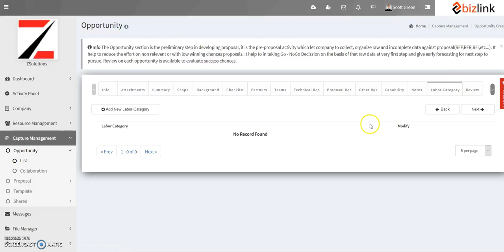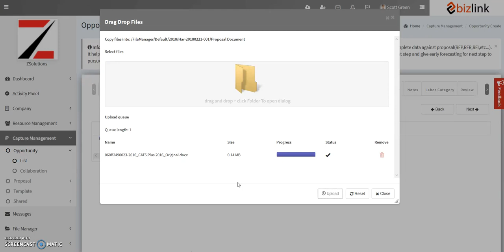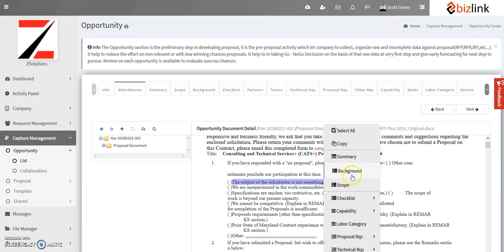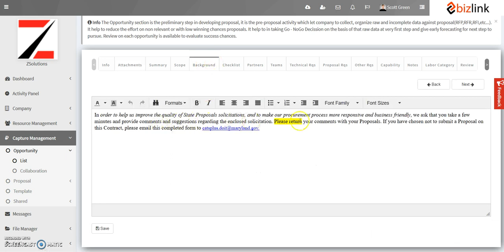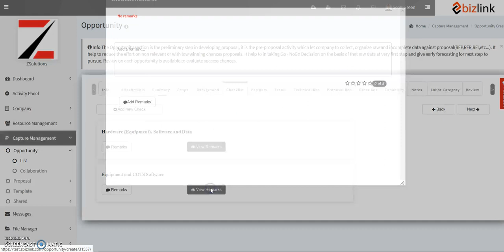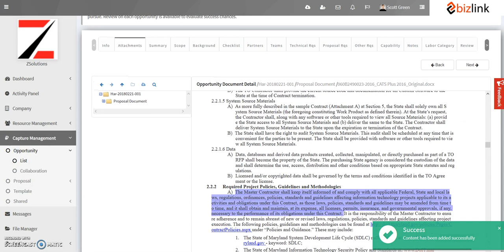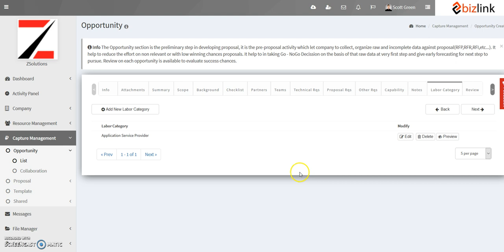Global Autofill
Zbizlink autofills your basic information. The global insert feature retains all of your boilerplate signatures and data. It plugs it in wherever it is needed.